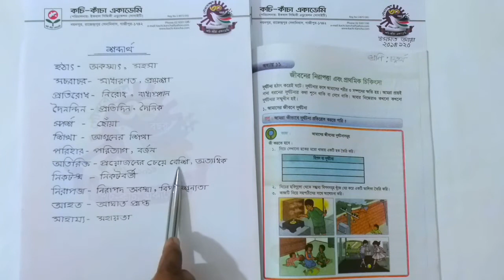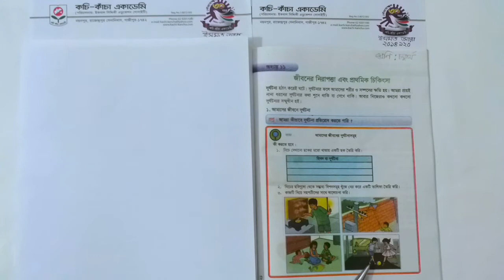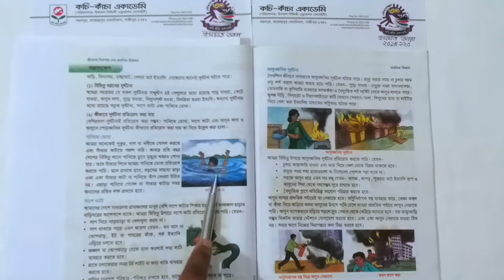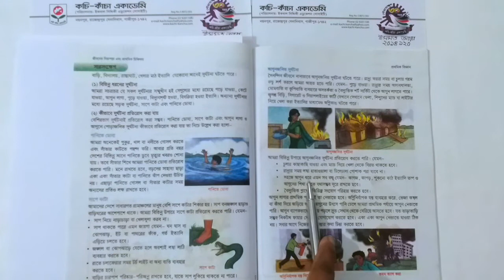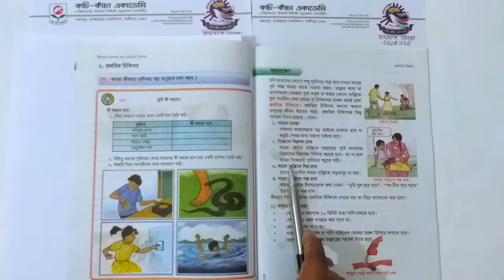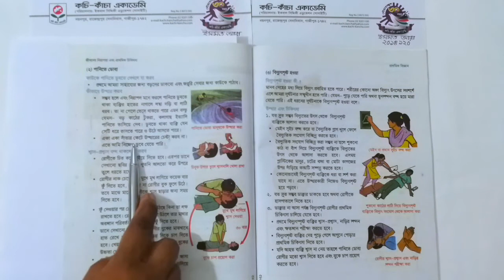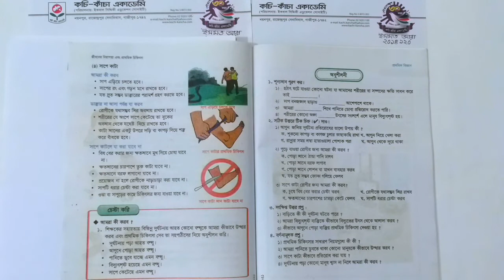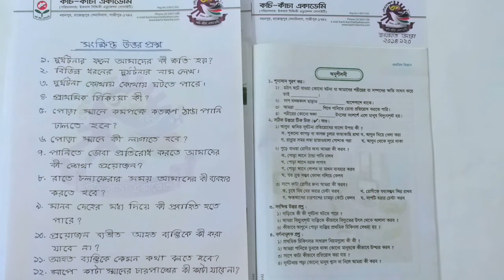জীবনের নিরাপত্তা এবং প্রাথমিক চিকিৎসা || বিজ্ঞান ||শ্রেণি: চতুর্থ